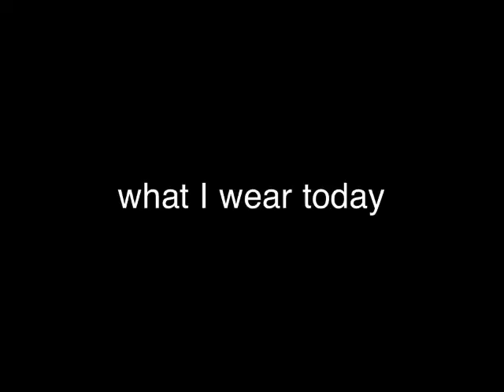6/365 vloggg thingggy.